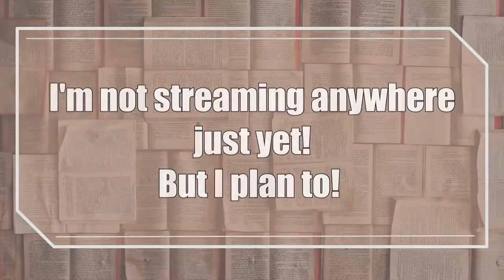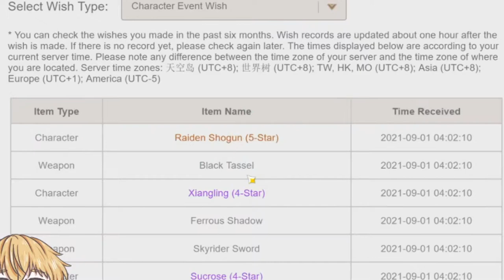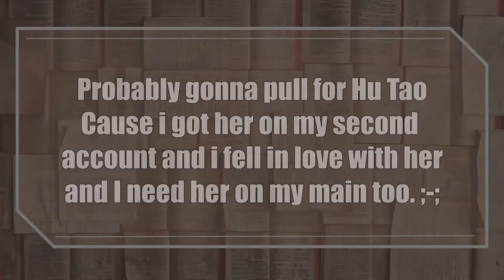Pulling for Thoma (Test video)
I'm sorry for the bad audio, but honestly i'm trying to fix it, but i'm really bad and I don't understand technical stuff that much. ;-;
Well I'm enjoying editing these kinds of videos (because I mostly making fun of mysefl. xD) So I decided to post this one! :D
It's something absolutely different so I hope you don't mind.
And yes! I plan to stream on Twitch in the future! Currently I'm working on my Live2D model and other things related to twitch! ^^